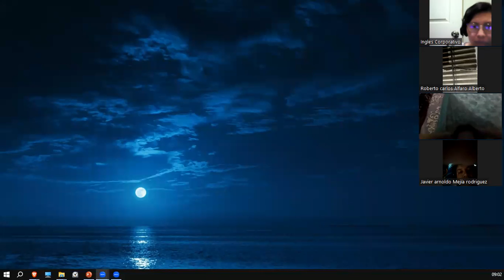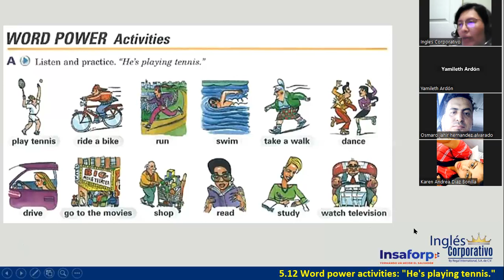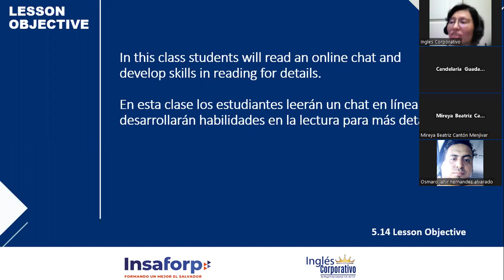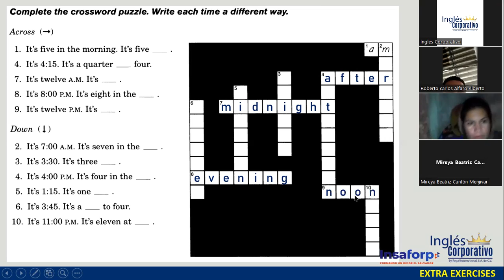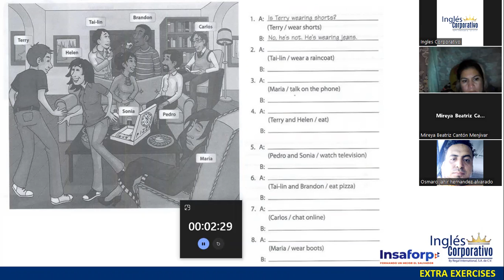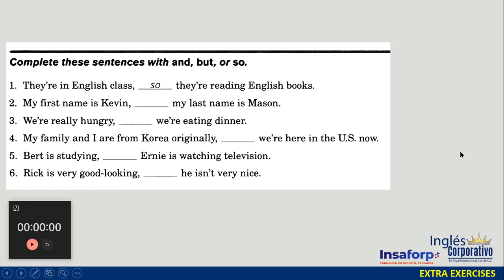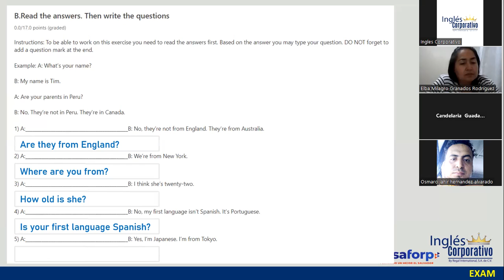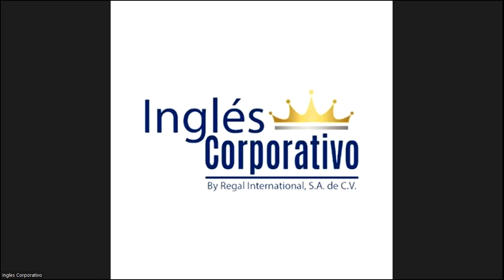Sesión 16-12 de mayo 2023-FI-REGAL-07-Ortiz de Doñán-Final Exam-Present Continuous Review.